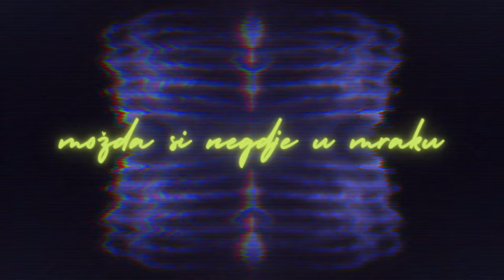Idoli - Gdje Si Sad Cica-Maco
Music video by Idoli performing Gdje Si Sad Cica-Maco.